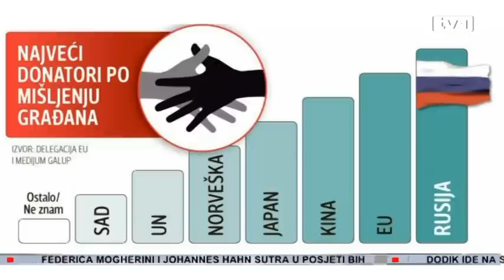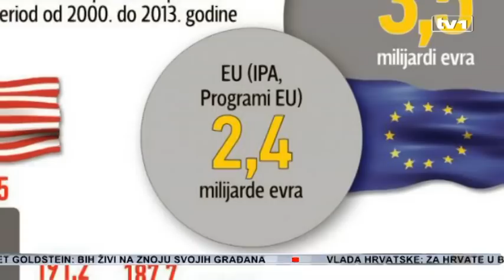Istina o donacijama Percepcije ispred činjenica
Građani Srbije uvjereni su da njihovoj zemlji u ekonomskom smislu najviše pomaže Rusija. Istina je potpuno drugačija. Od 2010. godine Rusija Srbiji nije donirala niti euro. Zvanični podaci pokazali su da su Srbiji najviše novca poklonili EU, Amerika i Njemačka.
Istraživali smo - znaju li bh. građani ko je najveći donator našoj zemlji.

Japan je jedan od najvećih donatora našoj zemlji. Kroz programe općih i malih grantova Vlada Japana svake godine finansira razne projekte u našoj zemlji. Bh. građani toga nisu svjesni. Mišljenja o tome ko je najveći donator u Bosni i Hercegovni su različita.
Pitali smo bh. građane koje su zemlje po njihovom mišljenju najviše finansijskih sredstava dale našoj zemlji. To su Amerika, Austrija, arapske zemlje, Turska – odgovorili su.
Istina, skoro sve ove zemlje proteklih godina donirale su novac Bosni i Hercegovini. Među donatorima koji su našoj zemlji pomogli i to novcem koji nismo morali vratiti su i EU, SAD,
Njemačka, Švicarska i ostale zemlje. Evropska unija najveći je donator i u Srbiji. Ipak, Srbijanci su uvjereni da njihovu zemlju najviše pomaže Rusija. Pokazalo je to istraživanje Delegacije EU. Daleko su od istine. Ubjedljivo najviše 3,5 milijardi eura Srbiji je donirala EU i zemlje članice. Unija je u vrhu kada su u pitanju donacije, investicije i robna razmjena.
“Zahvaljujući nekakvim historijskim talozima koji postoje u Srbiji još od 19. stoljeća, ali i jednoj medijskoj propagandi o Rusiji kao najvećem prijatelju Srbije, ustvari se stvara jedna iluzija da je glavni pomagač u ekonomskom smislu Rusija. Pokazuje se da zapravo zemlje koji se često osuđuju - koje su nas bombardovale, koje su nam otele Kosovo su ustvari dale ogromnu bespovratnu pomoć Srbiji”, kaže sa TV1 Žarko Korač, analitičar iz Srbije.
Te zemlje su, pored EU, Amerika, Njemačka, Švedska, Italija i druge. Rusija u posljednje tri godine, za Srbiju nije izdvojila niti euro grant sredstava.
“Rusija zapravo nikakvu humanitarnu pomoć niti tu bespovratnu pomoć nije dala. Dala je neke kredite uglavnom po vrlo komercijalnim uslovima i to ne tako mnogo tih kredita”,  dodaje Korač.
Dakle, države s kojima Srbija ima najbolje političke odnose na samom su dnu ljestvice kad je u pitanju ekonomska saradnja, a posebno pokloni i bespovratna pomoć. Istraživanje provedeno u Srbiji, ali i anketa među građanima Bosne i Hercegovine, pokazali su da građani najčešće poistovjećuju dobre odnose i dobru konkretnu saradnju – smatraju stručnjaci.